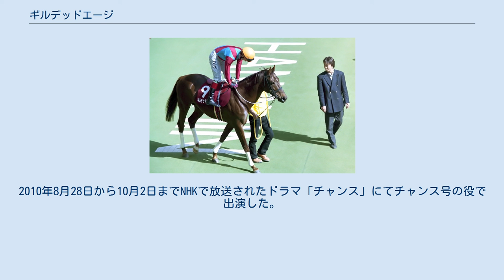ギルデッドエージ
ギルデッドエージは日本の競走馬。
2002年の中山大障害 (J・GI) を勝利した栗毛の牡馬である。
 4歳となった2000年夏に平地でデビューするもブービー負け。
平地を8戦して勝利を挙げられず翌2001年には障害入りする。
 初戦は9着に敗れるものの徐々に着順を上げ、障害6戦目にしてようやく初勝利を挙げる。
すると昇級初戦でいきなり重賞東京オータムジャンプに挑戦するが早々に落馬競走中止。
その後一年間はパッとしない成績を続ける。
 転機となったのは久々の関東遠征となった翌2002年の東京オータムジャンプ。
東京競馬場馬場改修工事のため中山開催となったこのレースで12番人気ながら1着と1馬身差の4着に好走。
中山への適性を見せた。
次走の同じく中山競馬場で行われた秋陽ジャンプステークスからは主戦騎手今村康成からオーストラリアの女性騎手ロシェル・ロケットに乗り替わり3着。
そして中山大障害の前哨戦イルミネーションジャンプステークスで後続に7馬身差をつけ勝利した。
 2002年暮れの中山大障害。
長い間王者として君臨したゴーカイが引退し混戦ムードの中、ギルデッドエージは1番人気に推される。
豪雨の中重馬場での出走となったが、1，2番手から直線は後続を突き放し大差で圧勝した。
鞍上のロケットは女性騎手としてはJRA初の重賞勝利となった。
 翌2003年初戦のペガサスジャンプステークスでは道中先頭で後続を完封。
中山グランドジャンプでは前年このレースでゴーカイを破ったセントスティーブンを差し置き1番人気となる。
しかしレースでは最後の直線そのセントスティーブンを交わしてゴール目前、内からビッグテーストに差されて2着に終わった。
 その後は故障などもあって力を発揮することができず、2005年の中山大障害後、屈腱炎により現役を引退した。
 以下の内容は、netkeiba.comに基づく。
 現在は馬事公苑で競技馬として生活している。
2010年8月28日から10月2日までNHKで放送されたドラマ「チャンス」にてチャンス号の役で出演した。